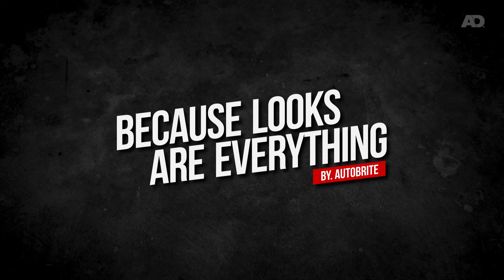왁스, 실런트, 유리막 코팅! 차이점과 내 차에 맞는 선택법 완벽 가이드 | NEW 가이드 17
안녕하세요. ADK 오토브라이트 다이렉트 코리아입니다.
세차와 디테일링이 즐거운 취미가 될 수 있도록 디테일링, 셀프 세차 방법 시리즈 준비했습니다. 새롭게 업그레이드 된 디테일링 가이드 심화편, 오늘은 디테일링의 꽃, 코팅편 첫 번째 시간입니다.

🎬 영상 순서
0:00 오프닝
0:39 자동차 코팅의 목적
2:46 코팅제 종류
3:04 왁스 실런트 5가지 차이점
3:20 재료 차이점
3:40 형태 차이점
4:35 도장면과 점착방식 차이점
5:09 지속기간 차이점
5:34 광 차이점
5:58 계절별 맞는 코팅제
7:10 유리막 코팅제
8:16 9H 경도의 진실
9:20 유리막 코팅제 약점
9:57 글레이즈
10:53 글레이즈 충진 기능
11:30 퀵디테일러
12:04 퀵디테일러 다양한 기능
14:23 습식 코팅제
14:50 습식 코팅제 약점
15:38 총 정리 & 클로징

Bite Me - Balloonplanet
Heavy Dust - Leva
Let Me Know - I Am Fowler
Move It - BalloonPlanet
Pushing On - Ikoliks